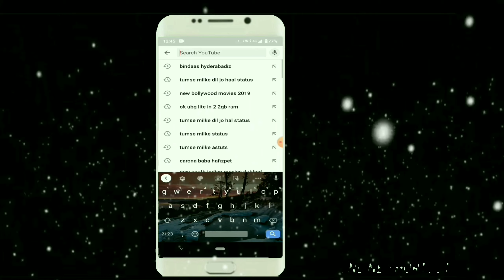PRAY 4 HYDERABAD BURMA_CAMP BISMILLAH COLONY GHAZI_E_MILLAT COLONY BABA NAGAR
PRAY 4 HYDERABAD BURMA CAMP GHAZI_E_MILLAT COLONY, FALAKNUMA ,BABA NAGAR, CHANDRYAANGUTTA, AL JUBAIL COLONY,
ALHAMDULILLAH HAMARI TEAM

AGAR JIS KISI KU HELP KARNA HAI
 👇CONTACT THIS NUMBER 👇

AIJAZ KHAJ
NASEER KHAN
SHAKEEL BHAI
AZMATH BHAI
ARMAN BHAI
JABER BASRAVI
SAMI MODEL
YUSUF BHAI
AZIZ BHAI
INSTAGRAM FOLLOWERS
FACEBOOK FRIENDS
ALL R MY FAMILY SUPPORTING ALHAMDULILLAH

THANKS ALL R GUYS

👉BINDAAS HYDERABADIZ
                🔔ICON 🔔

B. I. N. D. A. A. S.
H. Y. D. E. R. A. B. A. D. I. Z